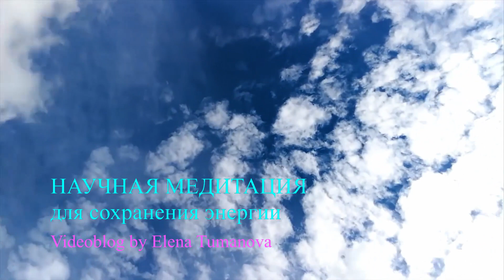Как сохранять энергию. Как все успевать. Быть в ресурсе. Как сохранять спокойствие. Продуктивность.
Как сохранять энергию в течении дня. Как все успевать. Быть в ресурсе. Как сохранять спокойствие. Личная Продуктивность. Это великолепная, действенная и Научная медитация поможет вам в этом!
Эту научную медитацию можно слушать в фоновом режиме, когда вы занимаетесь спортом или домашними делами.

Удачи Вам друзья, осознанности и любви!

💰 Донейшен или БлагоДарность по Сердцу: 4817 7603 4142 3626 Сбер

Как эффективнее медитировать?
Слушайте видео, повторять слова не нужно.
Примите удобное положение, закройте глаза, расслабьтесь, сделайте несколько глубоких вдохов и выдохов.
Думайте о своём желании или вопросе.
И помните, что
Абсолютно любая медитация способна ввести вас в волшебное Альфа-состояние. Альфа - ритм мозговой активности это единственный ускоритель, ключ к исполнению всех желаний. По сути, это ключ к ВсеМОГУществу. Ключ, который изменяет частоту Нейронных связей.

💠Нейро#МедитацииТумановой и Энерго-практики в чём разница?
Термины Нейро-Медитация и Нейро-Аффирмации придуманы лично мной и запатентованы.

Мои Нейро МедитацииТумановой, Нейро-Аффирмации, Гипноз — все эти практики программируют мозг.
Они эффективно растворяют устаревшие программы, которые вам мешают воплотить мечты и меняют жизнь к лучшему.
💠 Мои Энерго-практики воздействуют на тонкие тела (эфирное, астральное) и на чакры. Очищают ауру и наполняют тело энергией и гармонией.

Я Елена, я помогаю людям развиваться, верить в себя и менять свою жизнь.
Здесь вы сможете реализовать свои желания и построить Жизнь мечты.💯
Вы получите работающие практики, они изменят ваше состояние и помогут поверить в себя.
Здесь сбываются мечты, здесь всё ради тебя. Счастье — это научиться управлять собой осознанно.

Мы проработаем техники, которые изменят ваше мышление, убеждения и восприятие.
С моими научными Нейро МедитацииТумановой вы освоите навыки, которые раскроют вашу внутреннюю силу.
Мои знания основанные на изучении Психологии, Эзотерики и Нейронауки в течение 29 лет.

"Реальность — это пластилин в твоих руках, когда программируешь свой мозг осознанно.
Прими решение и просто делай, начни движение с маленьких шагов, набирайся опыта и будь невероятно упорным в достижении своих целей. Ты становишься тем, во что ты веришь."

Елена Туманова — писатель, эзотерик, нейрокоуч, гипнолог, автор аффирмаций и медитаций, энерго-психолог, НЛП-практик, mind-фитнес тренер, основатель IT-платформы и исследователь человеческих возможностей.

О Елене Тумановой: 🌠
Мой отец Буддист. Страсть к знаниям Мироздания проникала в меня с молоком матери под звуки "ОМ". Далее, эта тяга к Свету становилась все сильнее.
Мой Путь в Эзотерику начался в 1991 году. Вселенная свела меня с Энерго-практиками. Произошло это так, я долго болела аллергией и эти Целители вылечили меня. Затем, одна из них стала моим Ментором на долгие годы.
И с 1992 года я стала с большим интересом ежедневно заниматься Энерго-практиками, Медитациями и упиваться десятками книг на эту тему.

В 1994 году меня принял на обучение профессор Яков Григорьевич (а приглашал он не всех) в свой Всероссийский научно-исследовательский центр "ЭНИОМ" Я.Г. Гальперина, который я закончила с дипломом Специалиста по Биоэнергетике и Биоэнерготерапевта.

В 1995 года я прошла обучение в лучших школах Гипноза Москвы, таких как: Школа Гипноза Геннадия Гончарова и Панечкина.

Все это помогло мне построить прочный фундамент Энерго-Психолога, Эзотерика и Гипнолога.
Я развиваюсь и дальше по сей день, потому что, я убеждена, что познание Механики Бытия и Осознание в целом, это живой и непрерывный от жизни процесс.
Здесь, я делюсь с вами своими знаниями, о том, КАК ПРАВИЛЬНО ФОРМИРОВАТЬ СВОИ ЖЕЛАНИЯ, чтобы ОНИ СБЫВАЛИСЬ БЫСТРО И ЛЕГКО. 💯

Голос: Елена Туманова